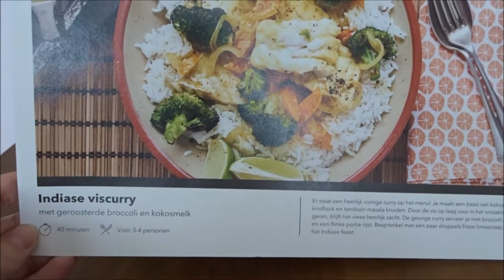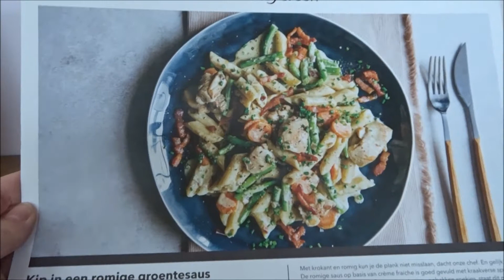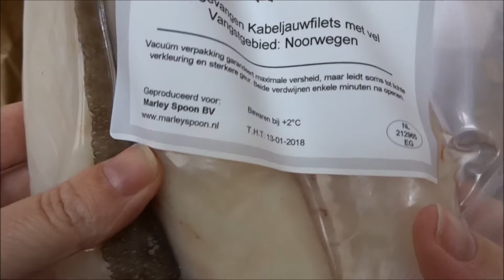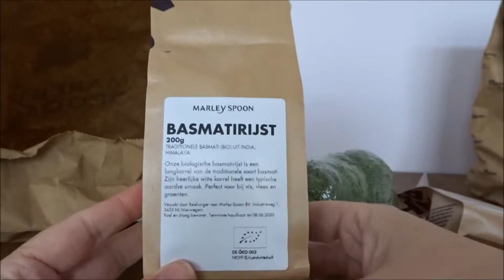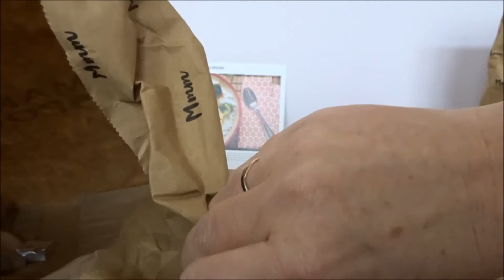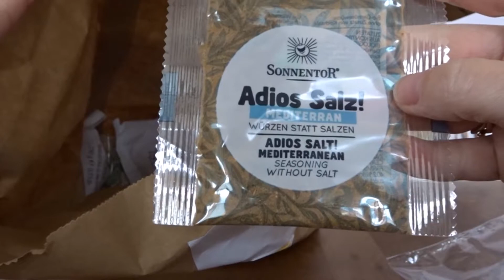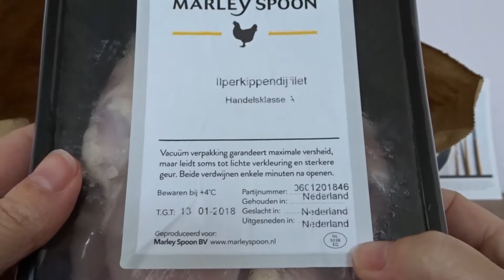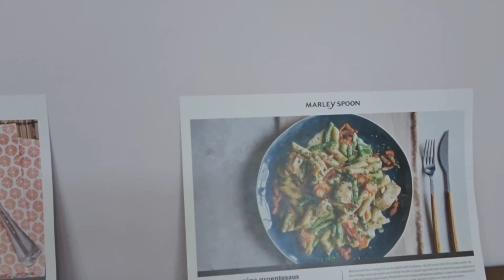Marley Spoon unboxing maaltijdbox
Weten hoe de gerechten van Marley Spoon ons zijn bevallen? Check de review